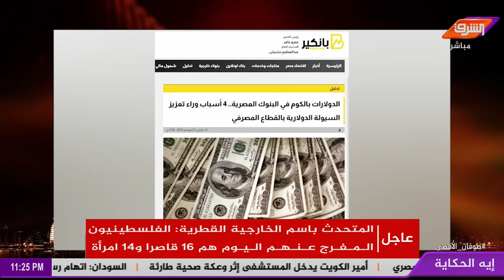أسعار الدولار فى مصر ملهاش كتالوج كل تاجر بسعر !